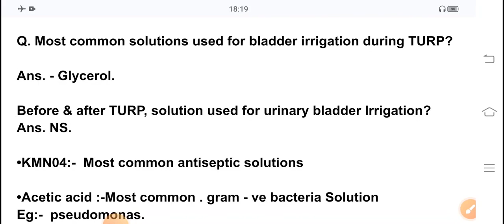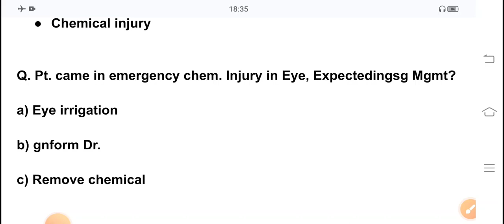Bladder & Eye Irrigation II Nursing Exam ||B Sc Nursing IIGnm || Theory & Mcq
nursingclasses
onlinenursingclasses
nursingonline
bscnursingclasses
gnmonlineclasses
gnmclasses
nursingteaching
nursing
pbbsconlineclasses
pbbsc online classes
onlinenursingcoaching
nursingcoaching
nursingnotes
Nursing Coaching
best nursing college
best nursing classes
nursing videos
Gnm students
Bsc nursing students
Nursing procedure
Nursing crash course
urinary bladder irrigation procedure
continuous bladder irrigation simple nursing
continuous bladder irrigation
continuous bladder irrigation procedure
urinary catheter irrigation procedure in gujarati
Urinary bladder irrigation in gujarati
Eye irrigation procedure
Eye instillation
Eye irrigation in gujarati
Eye instillation in gujarati